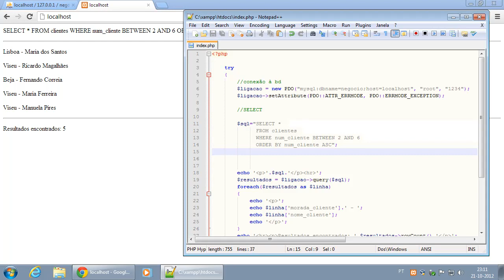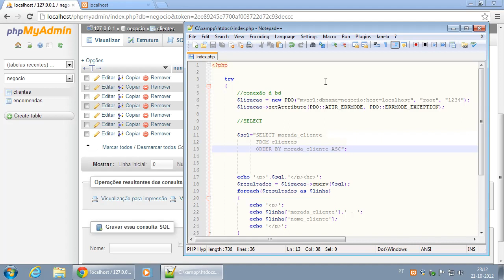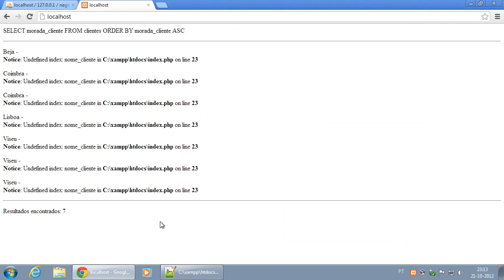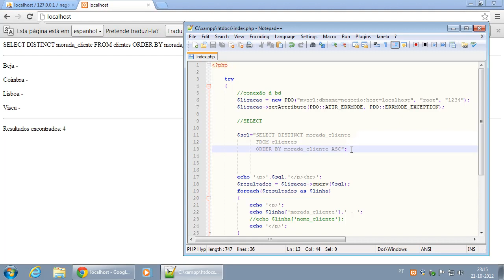103 SQL DISTINCT